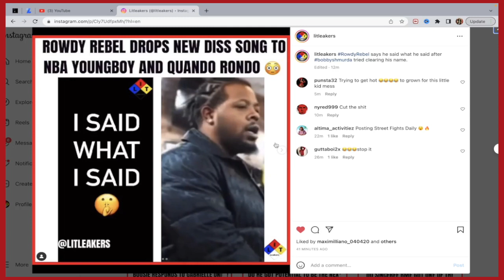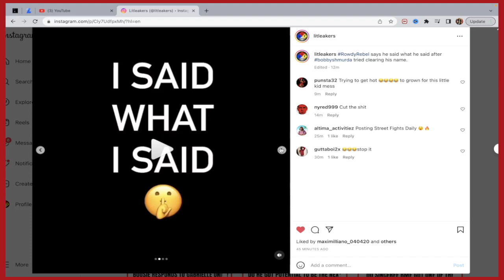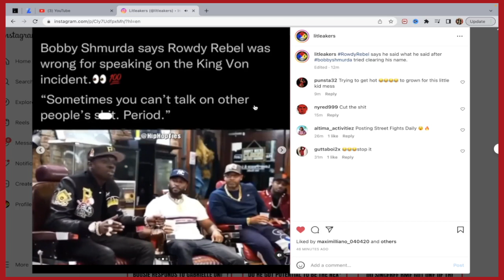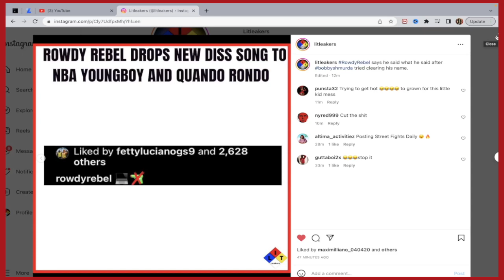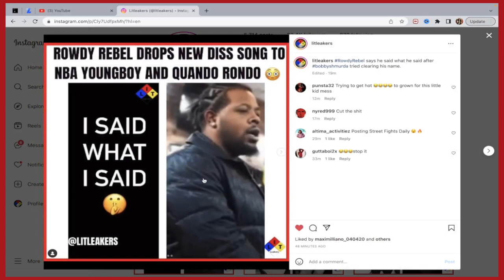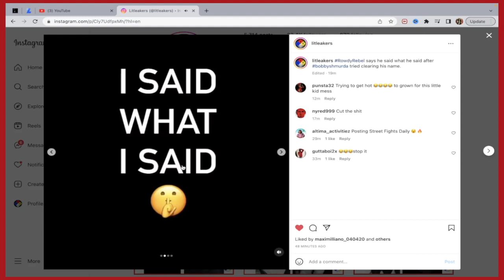"Rowdy Rebel" Dissing "Quando Rondo" and "Nba Youngboy" On New Song "I Said What I Said"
Rowdyrebel drops new diss track dissing nbayoungboy and quandorondo "I said what I said"